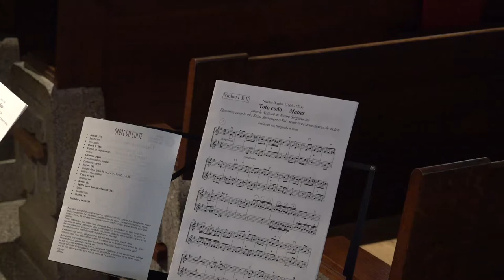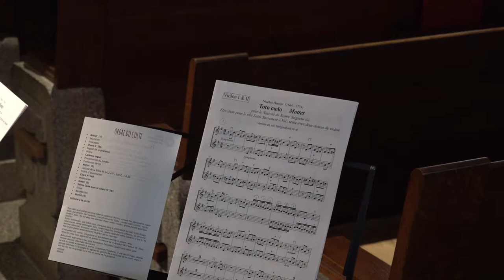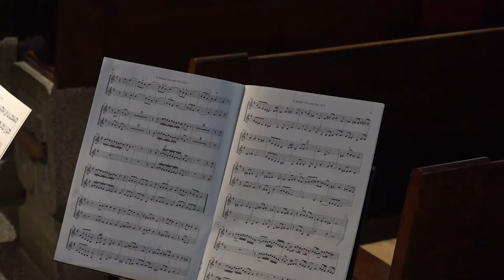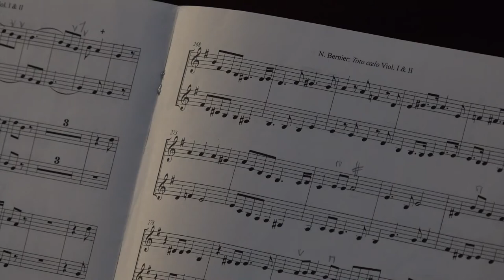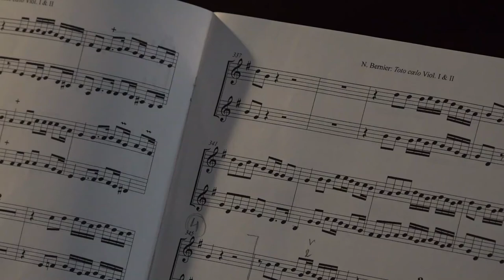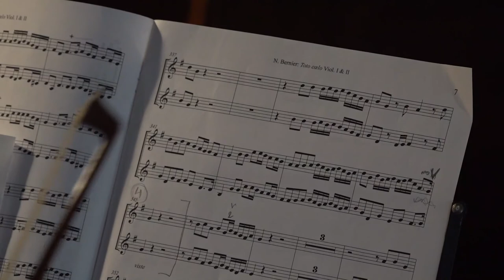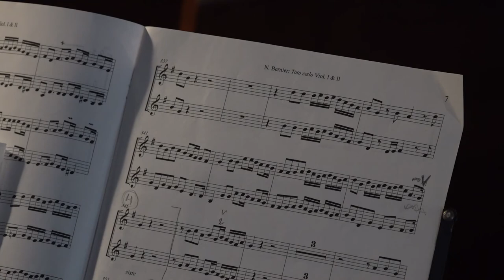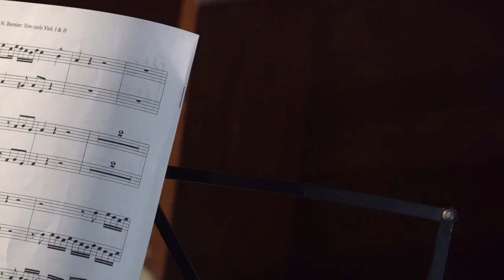Culte de Noël du 25 décembre 2021 à Champel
Pasteurs : Vincent Schmid et Emmanuel Fuchs
Lectures : Pierre-Edouard de Bay
Prière d'intercession : Olivier Pictet
Accueil : Olivier Pictet, Pierre Edouard de Bay
Musique : « Mottet pour la Nativité de notre Seigneur » de Nicolas Bernier (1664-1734)
Na Lin, soprano
Isabelle Diakoff et Luisina Räbago, violon
Jean-Luc Magnenat, violoncelle
Didier Godel, orgue

Chapitres :

00:00 - Mottet (1)
06:00 - Salutation
06:35 - Invocation
07:45 - Chant N°256
10:30 - Rappel de la promesse
11:36 - Prière
13:35 - Cadence orgue
14:14 - Proclamation du pardon et Confession de foi
15:32 - Mottet (2)
18:04 - Lecture de la Bible Ps 34,2 à 9 ; Luc 2, 1 à 20
23:06 - Prière d'illumination
23:42 - Chant N°268
26:09 - Prédication
41:27 - Mottet (3)
44:52 - Sainte Cène avec le chant N°265
56:41 - Envoi
57:40 - Bénédiction
58:24 - Mottet (4)